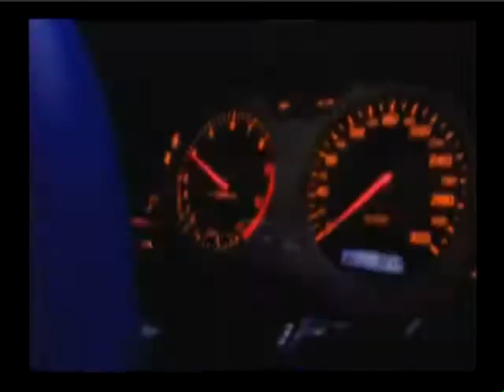Tokyo Xtreme Racer Zero Intro